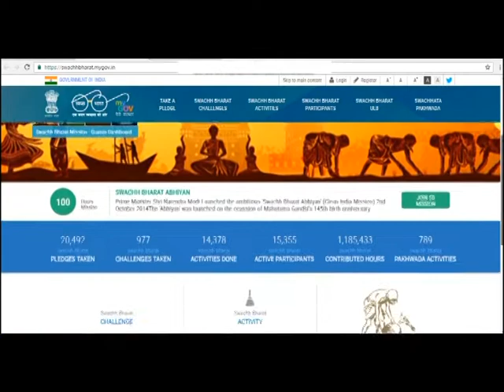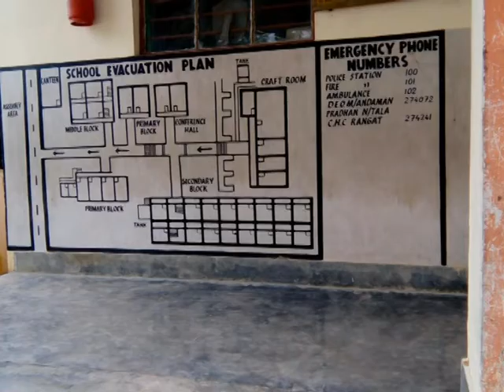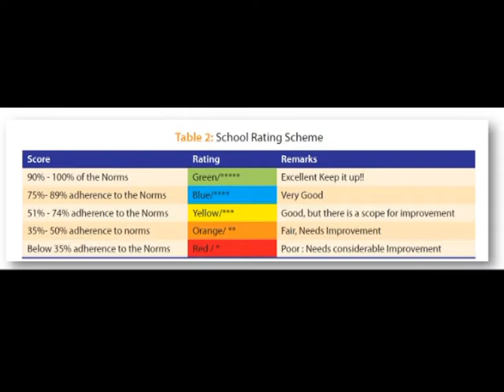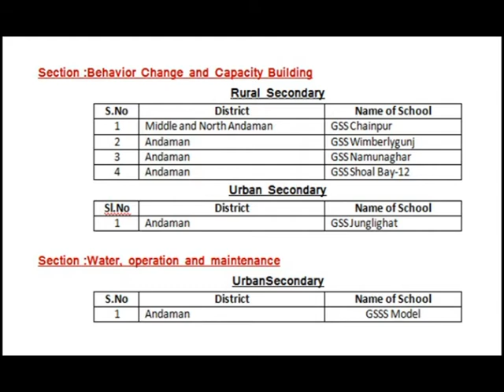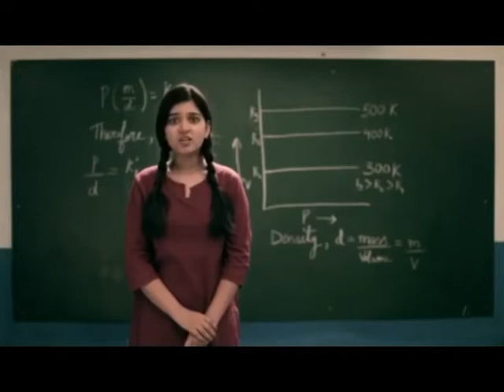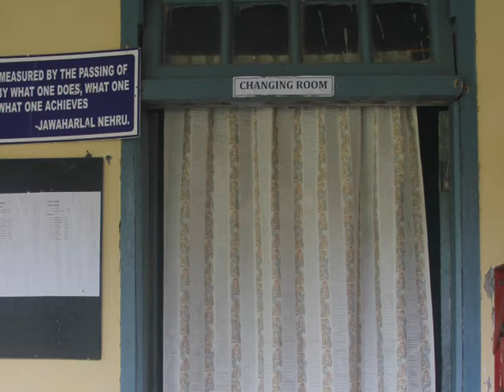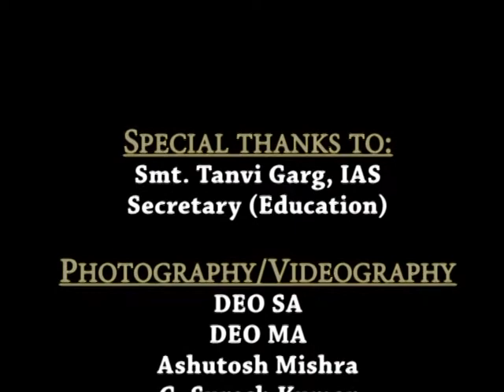Swachh Vidyalaya Puraskar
Education Department,
Andaman & Nicobar Administration